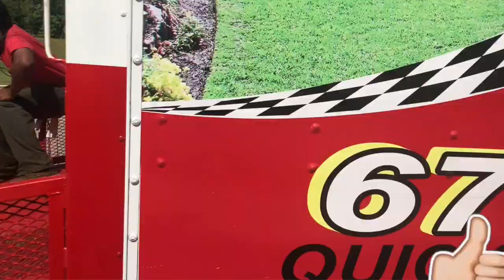Doing The Work Ep.15 : Operation Quick N Easy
This video is about Doing The Work Ep 15:  Operation Quick N Easy
Your basic mowing, edging, and blowing video. Hope you enjoy!
Quick Cutz Premium Lawn Care (Conyers Ga)
Servicing : Conyers Ga.Covington Ga. Decatur Ga. Lithonia Ga
61 John Deere Zero Turn
52 John Deere 652M Stand on Mower
60 John Deere 950Z Zero Turn Mower
52 Bradley Stand on Mower
48 Bradley Stand on Mower
360Z Snapper Zero-Turn
Stihl Everything
QuickCutzLawnCare.com